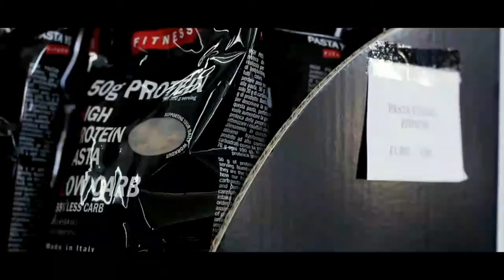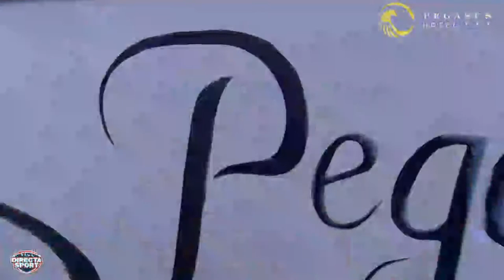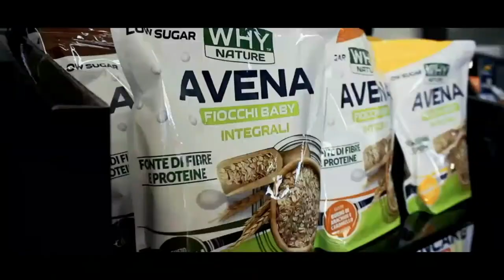Volley Finali Regionali 2022 Fipav Sardegna U14F- Silvio Pellico-Sarroch Polisportiva (0-2)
Domenica 15 maggio, ore 18,30 palestra Grazia Deledda, via Santu Lussurgiu, Oristano
immagini di Francesca Sini, commento di Roberto Carta